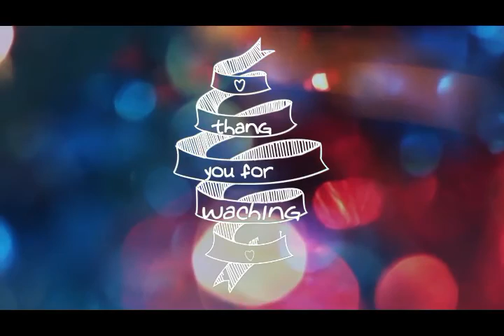PVLCITTY POTTAGAVAYAL @rིiིyིaིdིhི Aིvིeིnིgིeིrི